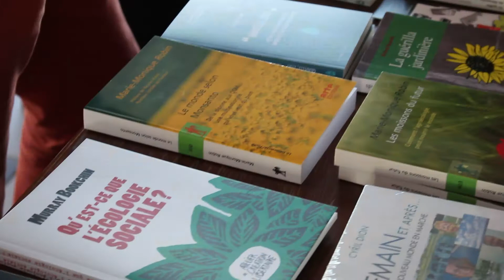UPEC 3X07 - L'accaparement des terres, entre béton et maraîchage bio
avec Gaël Louesdon, membre de Terre de Liens
Coordinateur de l'antenne normande de l'association qui lutte contre la spéculation foncière en achetant des terres agricoles pour y installer de jeunes paysans en bio.